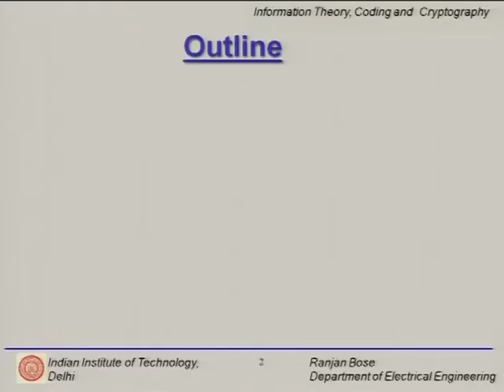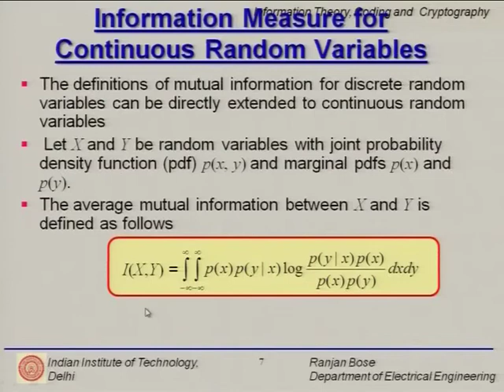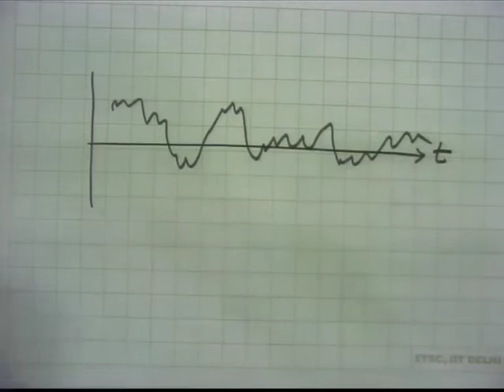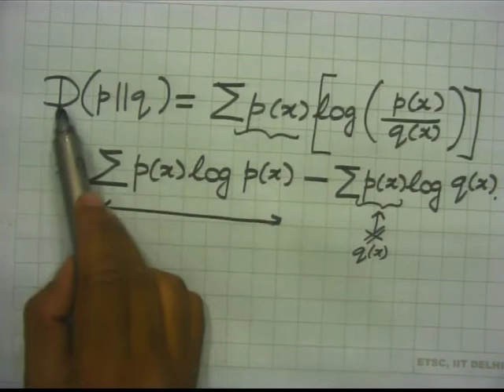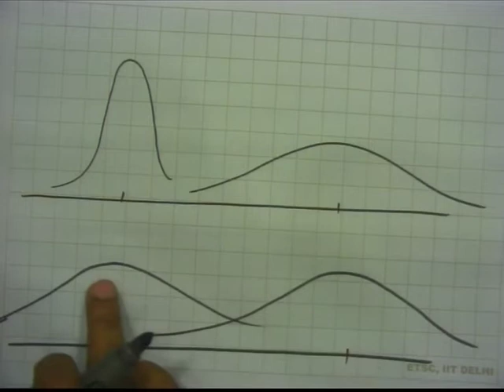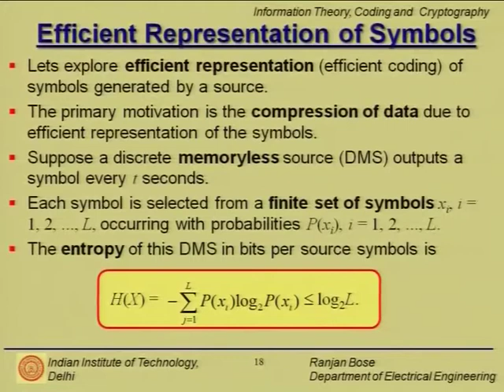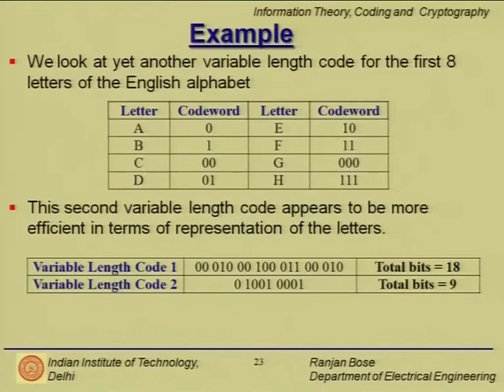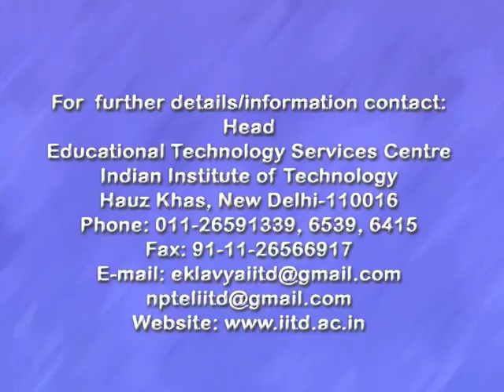Measures for Continuous, Random Variable, Relative Entropy